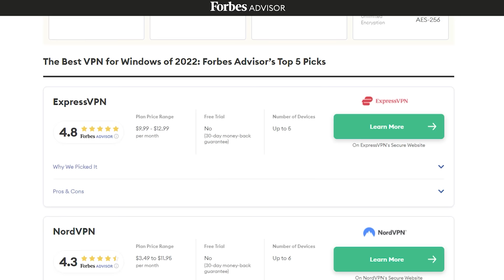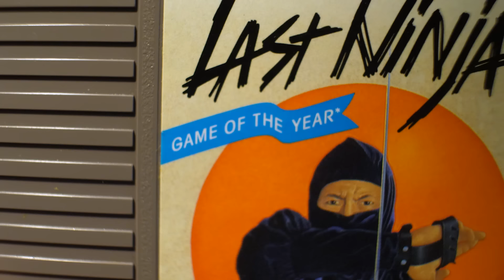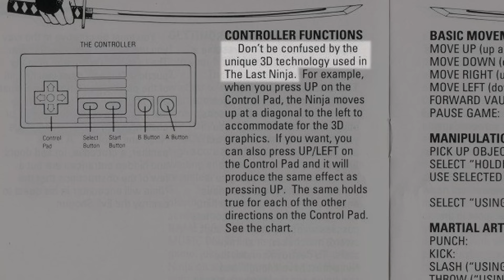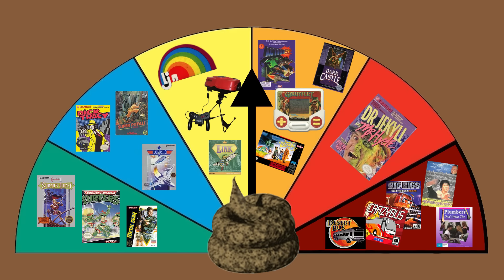The Last Ninja (NES) - Angry Video Game Nerd (AVGN)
and find out how you can get 3 months of ExpressVPN free!

This is episode 201 of the Angry Video Game Nerd (AVGN), which starts off Season 16. The Nerd promised himself in 2006 to review The Last Ninja on NES one day, and today's the day! The Nerd learned during Episode 200 that bad games aren't really made to be bad, that developers probably have decent excuses and issues... but, will he cut The Last Ninja any slack?? -- The Last Ninja is an action-adventure game originally developed and published by System 3 in 1987 for the Commodore 64. But The Last Ninja on the Nintendo Entertainment System is actually the second game in the series Last Ninja 2: Back with a Vengeance.

Help from Mike Matei, Kieeeeern, and Justin Silverman